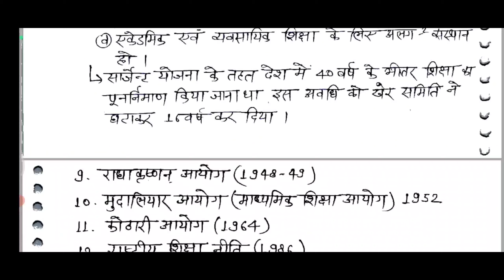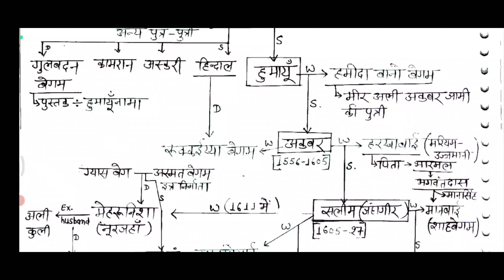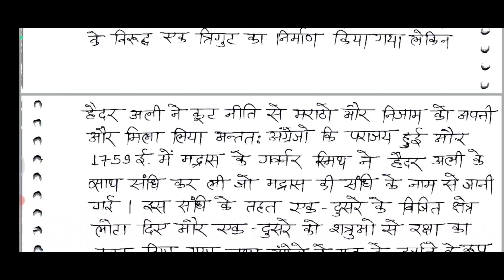3. Modern Indian history handwritten notes pdf आधुनिक भारतीय इतिहास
for getting free handwritten notes pdf .

                               Or

telegram group Containing all the handwritten PDF notes and Lectures 💯
                              or

✓ PDF password at the end of the video.

Then I will join you in a telegram group Containing all the handwritten PDF notes and Lectures 💯

Are you struggling to ace Modern Indian History in your UPSC, RAS, UPPCS, or BPSC exams? Do you want to know the secret to scoring high in this crucial section? In this video, we'll share the ultimate guide to creating effective handwritten notes for Modern Indian History that will help you ace your exams. Learn the art of note-making, organization, and retention to boost your confidence and performance. Get ready to transform your preparation and achieve your dream of becoming a civil servant. Watch till the end to discover the secret to acing Modern Indian History!